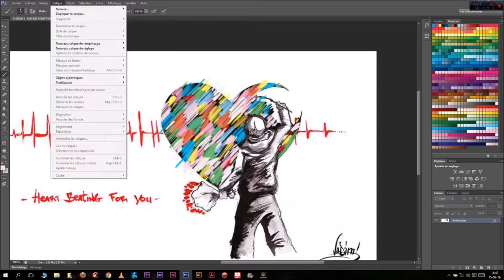Boels Project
Dank u aan Elise De Wolf en Servaas Boels...

Bonus: Merci à Axel (la musique) pour ce moment vécu...